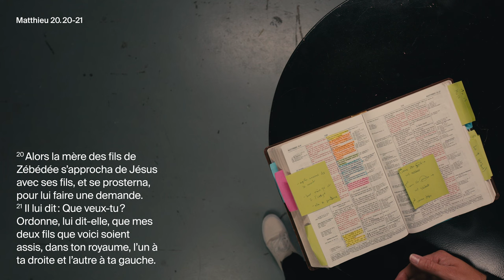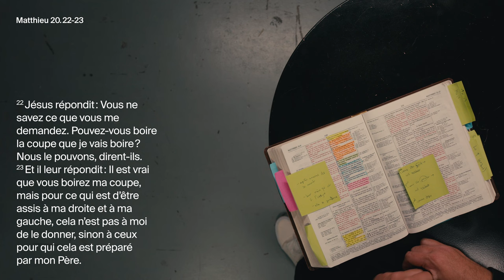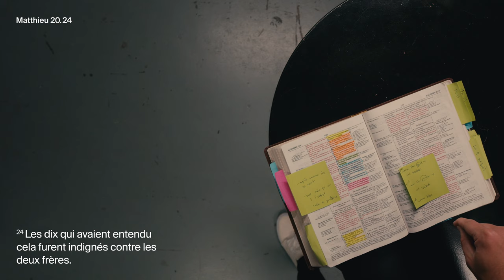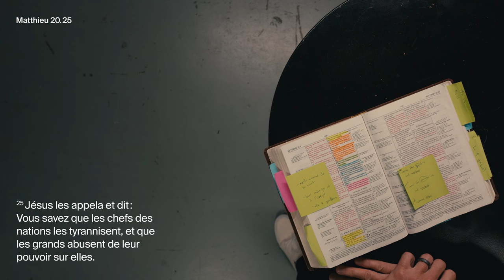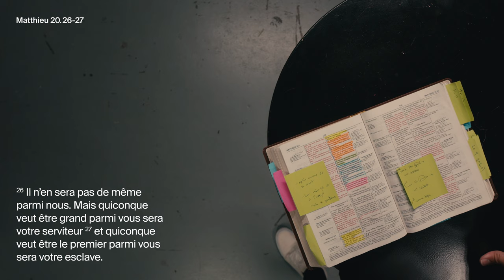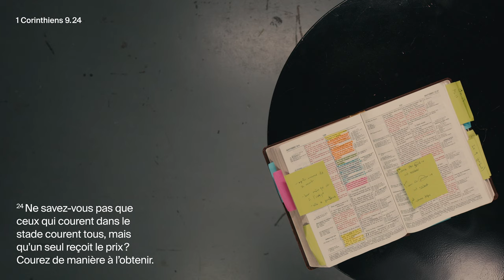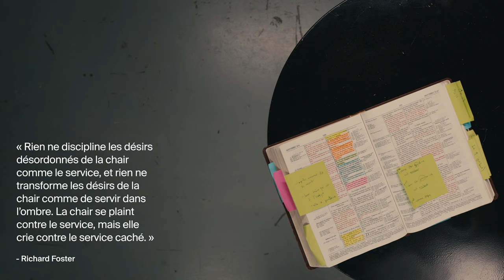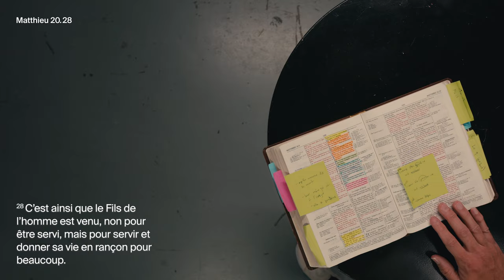Le pouvoir | David Pothier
Comment définir le pouvoir dans notre société? Par le statut, le contrôle, la liberté...Et s'il existait une autre manière de l'aborder? Dans ce message, pasteur David Pothier nous explique comment Jésus redéfinit le pouvoir par des principes clés.